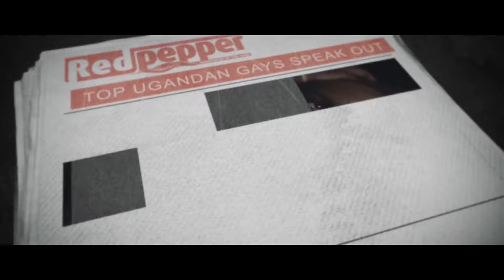5 Easy Storytelling Hacks (How To Tell a Story)